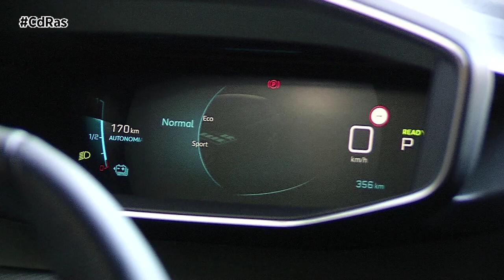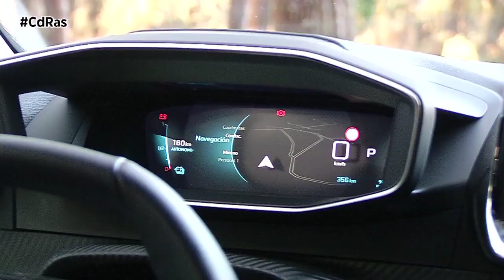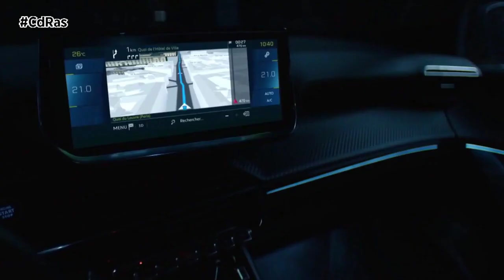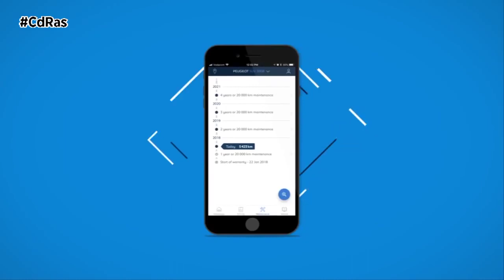PEUGEOT e 208 HIGHLIGHTS & ACTIONS By CdRas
Peugeot desembarca todo su poder eléctrico en el nuevo 208. Aterriza la versión “e” de este modelo, un vehículo 100% libre de emisiones que abre el camino hacia una movilidad en la que la sostenibilidad y el placer de conducir son plenamente compatibles, especialmente en el modo de conducción Sport que ofrece esta versión.

El Peugeot 208-e nos permite disfrutar de la electrificación sin problemas, ya que este modelo ofrece 340 Km de autonomía, más que suficientes para los desplazamientos del día a día y para disfrutar de viajes más largos durante el fin de semana.

Esta versión comparte el diseño de la nueva generación del 208 gasolina y diésel, pero incorpora elementos exclusivos. Para empezar ofrece el acabado más deportivo de gama, el GT Line.

El frontal, exhibe una rejilla del mismo color de la carrocería en la que domina un león que cambia de color dependiendo del ángulo de visión.

En la zaga, el logo e-208 lo distingue del resto de sus hermanos. En el perfil, la letra “e” en las aletas traseras, nos dan una idea de todo su electrizante poder.

El habitáculo, en esta versión, es el tope de gama y luce como ninguno el nuevo Peugeot i-Cockpit 3D. Todos los detalles están muy cuidados y son muy exclusivos: como la tapicería de techo negro, los pespuntes en color, la iluminación ambiente específica, los asientos dinámicos o los pedales de aluminio. El Peugeot 208 100% eléctrico ofrece exactamente la misma habitabilidad y volumen de maletero que las versiones equipadas con motores de combustión interna, también todas sus avanzadas tecnologías de seguridad.

Tanto su comportamiento en carretera como la gran autonomía que ofrece, le convierten en un referente. Utiliza una batería de 50 KW/h y su sistema de recarga rápida, permite repostar hasta un 80% de su capacidad en tan sólo 30 minutos. Su motor de 100 KW desarrolla una potencia equivalente a 136 CV y sus prestaciones se adaptan a las necesidades y los gustos del conductor gracias a sus tres modos de conducción. En recorridos largos, el modo Eco da prioridad a optimizar la autonomía. En la vida diaria, el modo normal está pensado para ofrecer el máximo confort. Cuando se quiere exprimir al máximo las prestaciones, el modo Sport ofrece unas sensaciones y un dinamismo increíbles. El coche pasa de 0 a 100 en tan sólo 8 segundos.

Sus sistema de recarga en movimiento permite recuperar energía en las desaceleraciones y en la frenada, con lo que una conducción equilibrada puede ayudarnos a recuperar en marcha varios kilómetros de autonomía.

Dinámicamente es un versión muy agradable de conducir, muy silenciosa y casi completamente ausente de vibraciones.  Su gran aerodinámica, bajo centro de gravedad y peso, le hacen comportarse en carretera de una manera muy noble y también, muy deportiva.

Peugeot y su red de concesionarios ofrecen una amplia gama de servicios para este modelo. El Easy-Charge nos permite cargar el vehículo con la misma tranquilidad con la que un smartphone recarga baterías. Sus concesionarios facilitan el contacto con expertos que evalúan in situ la instalación eléctrica y recomiendan la mejor opción para cada necesidad. La App MyPeugeot convierte el teléfono móvil en un mando a distancia versátil e inteligente. Nos permite desde controlar los niveles de la batería, hasta programar la carga eléctrica del vehículo o poner en marcha el sistema de climatización en remoto para encontrar el automóvil a la temperatura perfecta.